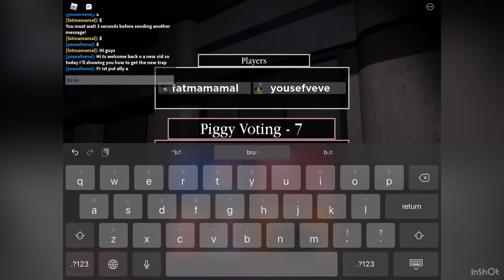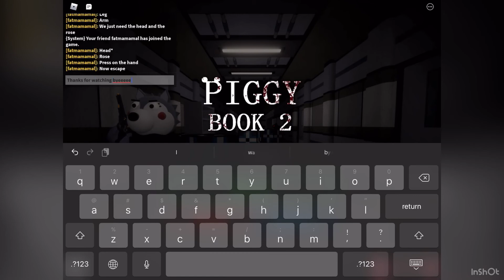How to get the new trap in (piggy)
This is fun to rec videos and hope you guys enjoy them :D

yousefveveve
fatmamamal
Hamad_Roblox3
MFamily Roblox
Roblox